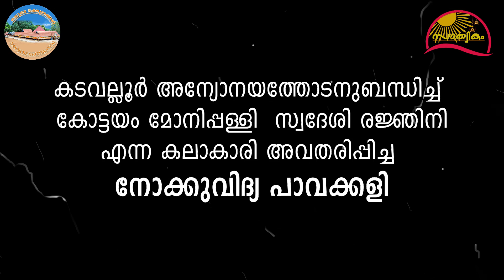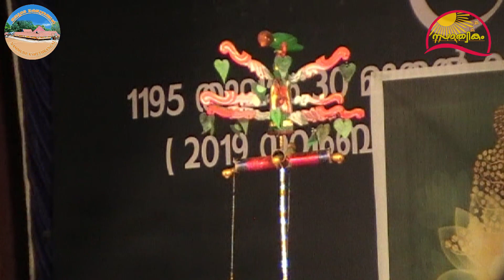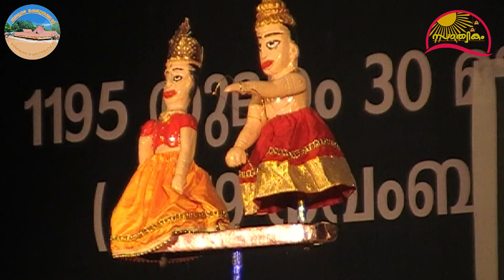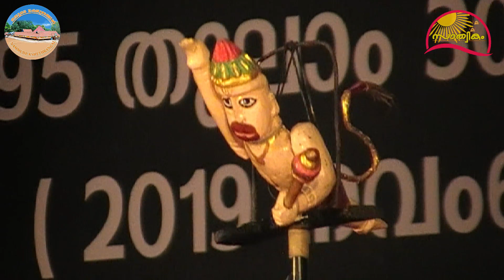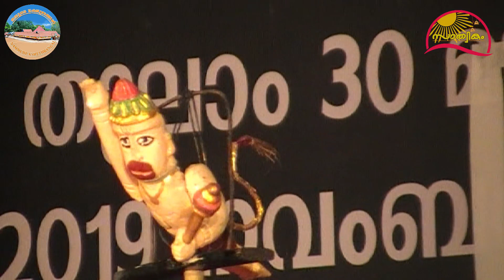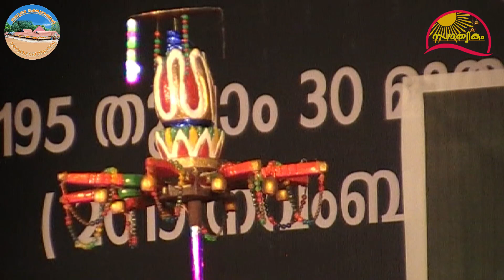Nokkuvidya Pavakali - A Traditional Puppet Play | നോക്കുവിദ്യ പാവകളി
Here is an art form named 'Nokkuvidhya Pavakali' which was performed at Kadavallur Sreerama Temple related to 'Anyonyam' by Ranjini from Monipilli village in Kottayam District. She balances puppets on the space between her nose and upper lip.

തൃശ്ശൂര്‍ കടവല്ലൂര്‍ അന്യോന്യത്തോടനുബന്ധിച്ച് കോട്ടയം മോനിപ്പിള്ളി സ്വദേശി രജ്ഞിനി അവതരിപ്പിച്ച നോക്കുവിദ്യ പാവകളി.